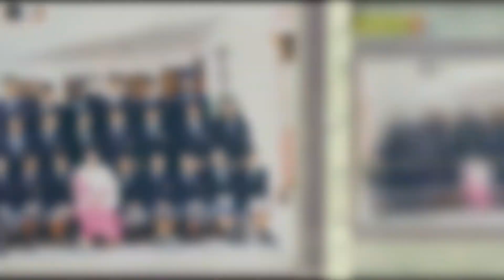Sushmita Sen Shares A Throwback Picture Of Her Younger Self | SpotboyE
The photo shared by Sushmitasen has herself and the entire class posing for a click.